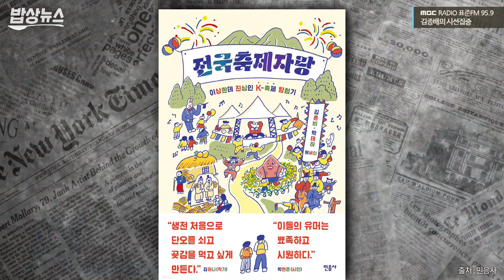[시선집중][밥상 뉴스] 줄줄이 취소되는 지역축제, 손실보상은 없다? - 정은정 (농촌사회학자), MBC 211221 방송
2021년 12월 21일 [김종배의 시선집중]

| 출연 : 정은정 농촌사회학자

[밥상뉴스] 코너는 매주 화, 목요일에 진행됩니다.